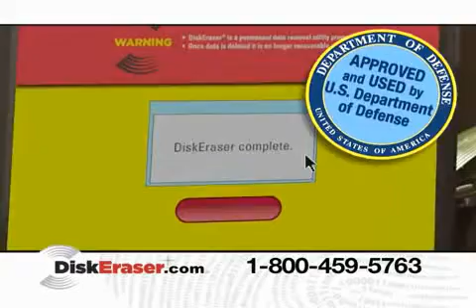DiskEraser Commercial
I hate this commercial, lol